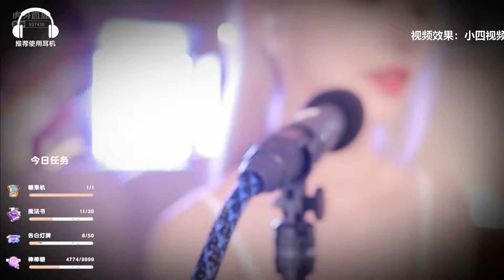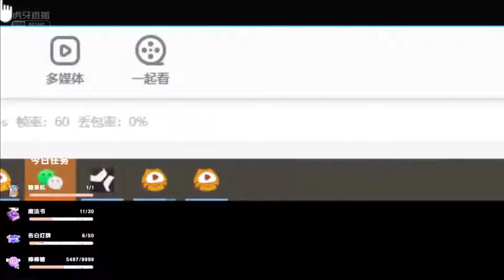ASMR【助眠】虎牙 周童潼丶 2021 06 01 【3D】戴耳机 4